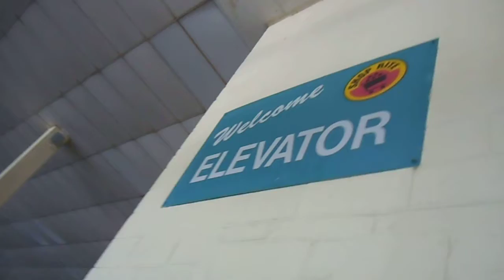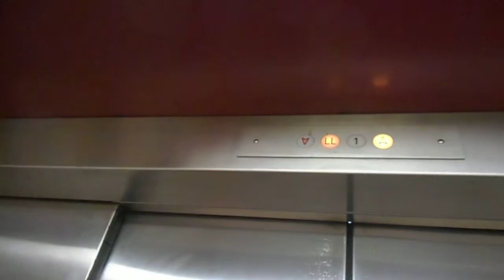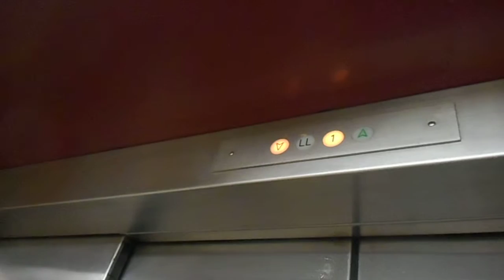HUGE Liberty Hydraulic Elevator At Shoprite In Oakland NJ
This is the HUGE Liberty hydraulic elevator at Shoprite in Oakland NJ.